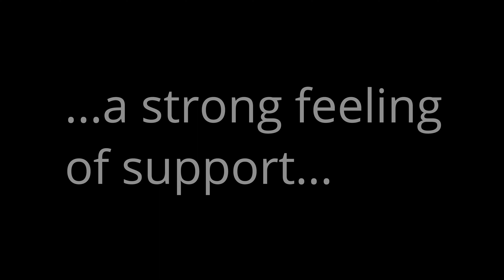KTM Customer Loyalty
I could have quite easily made that video a 15-20 minute moan-fest but decided to try and keep things light hearted and cover things off in here in more detail instead.
It has taken me months to get to a place where I can talk about my experience without getting frustrated and angry about it.

As you'll know I contacted (*insert manufacturer here) after noticing my brake lever pulsing. I noticed this as I rode to the dealership for the bike's 2nd service. It was barely noticeable and I could only feel it as the bike coasted the last couple of miles in city traffic.
Stupidly, I never mentioned this at the service as I put it down to Moose having been sat in the garage for 8 months over the winter and into the first of 2 national lockdowns.
In Scotland the first one lasted much longer than in other parts of the UK, and so I literally would have been breaking the law to make the 300 mile round trip for a service at that time.
Now I get that I was out of warranty by then, but I kind of hoped that if I explained to *said manufacturer in an email they'd take the lockdown into consideration. Normally I'll start riding again in March and so would have noticed the pulsing worsen between then and May before my warranty finished. Unfortunately, my first ride wasn't until July.
The email I got back was short and sweet and basically said that they wouldn't help as I was out of warranty. Talk to my dealership next time I'm there, but regardless I'd be footing any bills. Nice!

Some of you kindly sent me advice and also suggested that as the rotors are floating, I should at try to brake hard from speed a few times to see if that would reseat them. Unfortunately that never worked.
A couple of you suggested tracking down company executives on LinkedIn and Twitter but I was told by someone in the know that others had already tried that and they'd just forward it back to UK HQ anyway.

So there I was. Out of warranty and with now properly pulsing brakes. Not the most confidence inspiring thing to have as you trail brake into a corner.
My only option was to bite the bullet and replace the discs myself. I don't have enough of a brass neck to trade in or sell on a bike with issues like that.

At the next service (which was after yet another lockdown) I asked the dealership to look at the brakes for me. They confirmed that the discs were warped but that it may also be that the mounting points on the wheel were misaligned and that could be what was causing the problem. Pooped my pants a bit at that revelation. I might be in this to the tune of new discs AND a new front wheel...
Give my dealership their dues, they offered to try HQ and see if they'd help out...
Meantime I asked for figures to upgrade to an 890R. No test ride needed. I was ready to sign along the dotted line so long as there was some help with the brakes.

After leaving my bike behind to be looked at I made the drive home in a bit of a gloomy mood. Regardless of warranty, I couldn't get my head around this being something that a customer should be coughing up for. It's something that I've never experienced before on any of my bikes. Some of those were brand new and sold on with much higher mileage. I'm not a heavy brake user and the bike's never done stoppies or been on track days. Just didn't make sense that this wasn't a one off and hadn't been addressed with a recall either.
I remember when I bought a brand new R6 back in the day, it was recalled because there'd been an issue with the airbox 'possibly' rubbing a wire in 3 bikes. That's how it should be taken care of.

It was over a week before I could get back down for Moose. The dealership had as much luck with HQ as I'd had. But on the plus side I'd only need to cough up for discs as the wheels were OK!
The trade up was a no-go for me too. As I pointed out in the video, the price of a 790 had been dropped substantially and superceded with the 890 and R models. Add to that the cost to the dealership for the repairs and most of my trade in value had been wiped out!
I don't blame the dealership for that. This issue was down to decisions made much further up the food chain.
Bikes usually have a 3-4 year face-lift cycle. This had come about much quicker than that.

I tried one more email. The reply was a bit more wordy but basically said that the issue must come down to my riding style as there's not a manufacturing fault. Also that each of these warranty claim decisions is "taken on its own merit"!
Dunno who they contacted to discuss this with, but it would seem I'm not worthy...

So - here I am. Saved over £100 fitting the wavy discs myself. No point in putting on the cardboard originals.
I still love the bike, and the dealership(s) have been spot on. But I will NEVER buy a new bike from this marque again. It's proven to be pointless keeping up with the servicing intervals in the hope that if something goes wrong you'll have the safety net of a warranty. It probably won't be covered anyway!

Rob